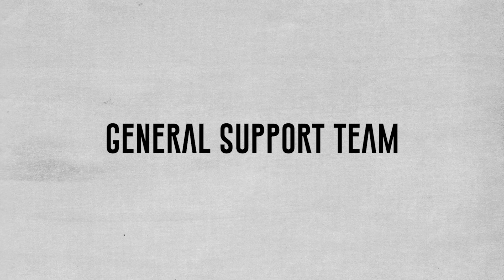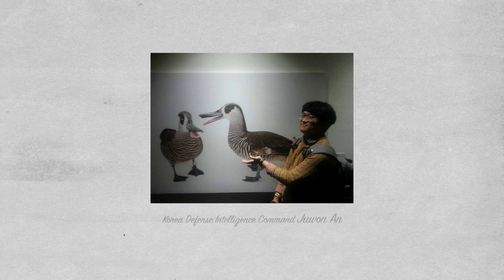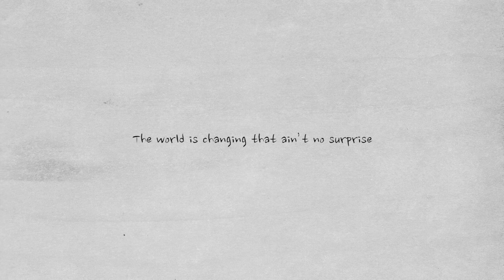2019 HLS Remain in Him The End of End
2019 Handong Leadership School
End of End

Media team
- Song Woo SHIN
- Lucia BYUN
- Pui Man LAU Pheobe
- Ye Won JIN